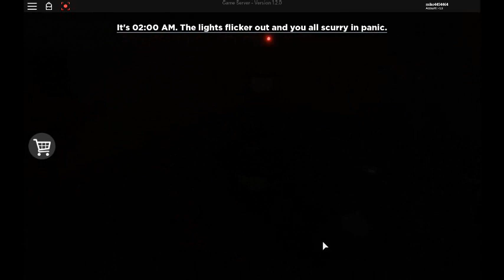Flicker 2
I quit flicker from graphics